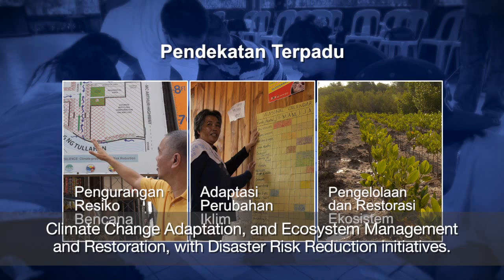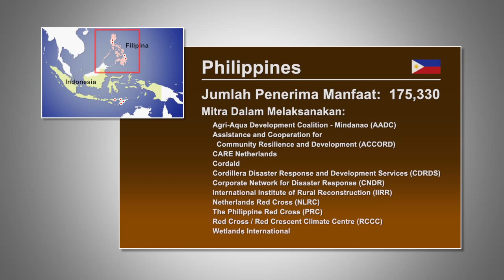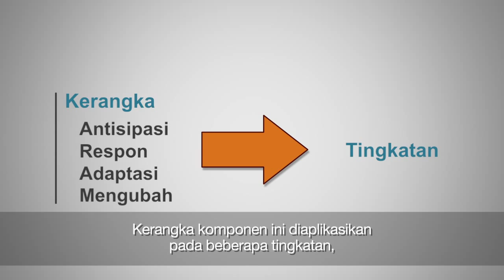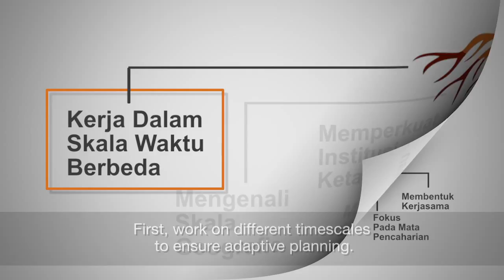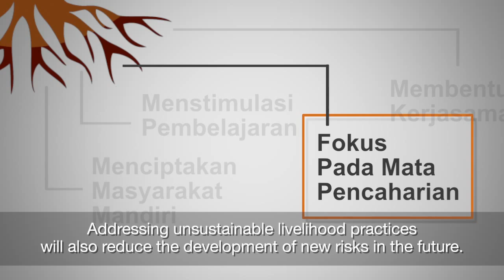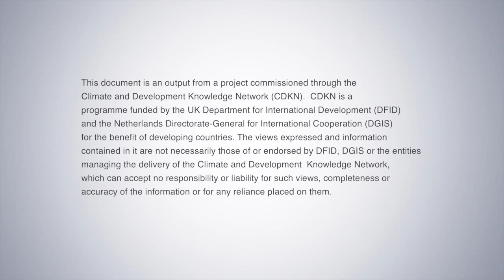PFR AVP draft7 INDONESIAN W/ SUBTITLES